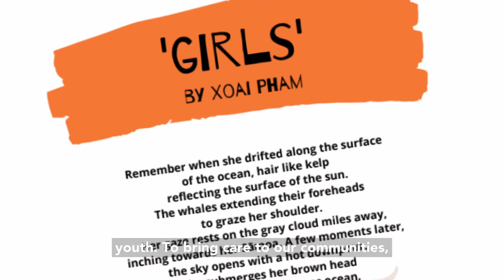TransLash Media: Sizzle Reel (June 2021)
Every day, we tell trans stories to save trans lives –– because we know representation uplifts and heals our communities, connects folks to resources, and provides pathways for allies who want to support our collective liberation. At a time when the murders of Black trans women are at an all-time high, this is a necessity.

Join us at TransLash Media in our critical work by making a tax-deductible, charitable donation today. Your gift can ensure offerings like our SpotifyWrapped honoree podcast continue